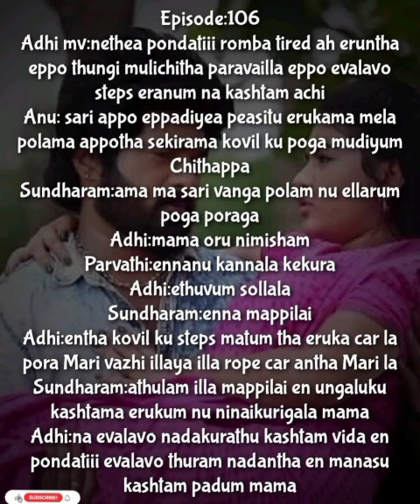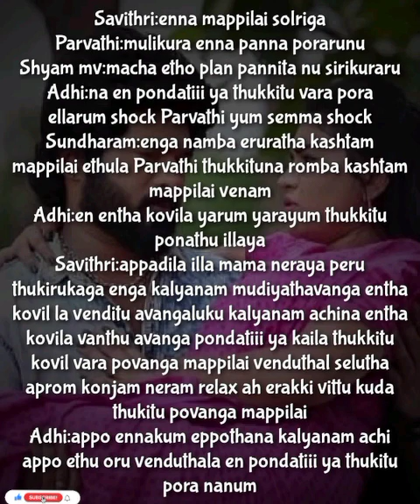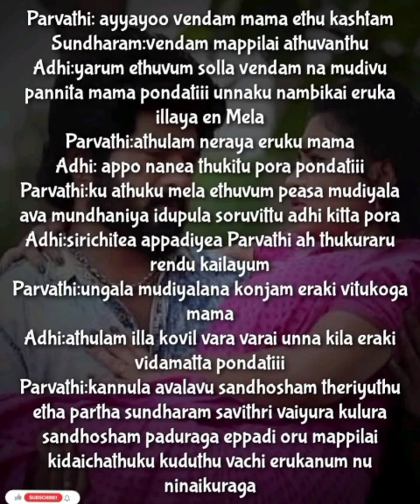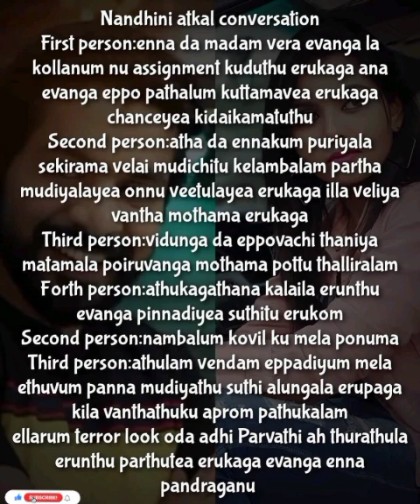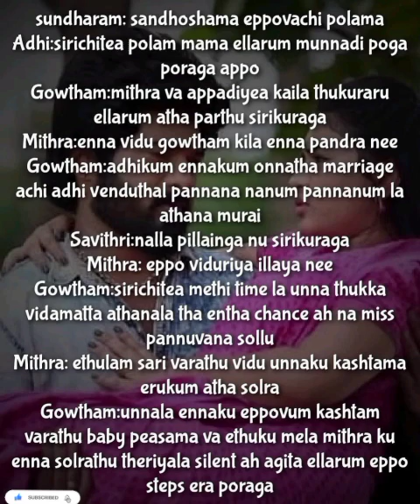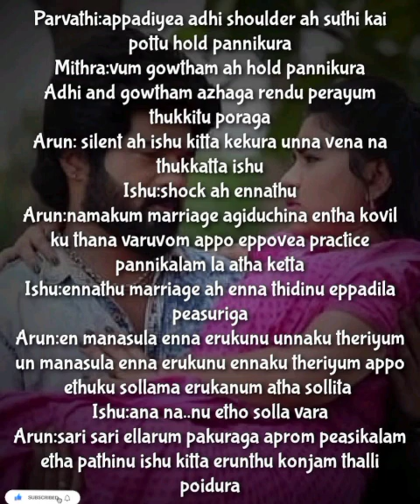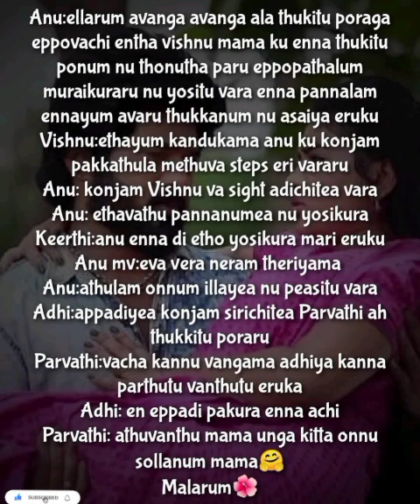Uyiril Uravagiya Neeyadi || Episode 106 || AP Tale Time